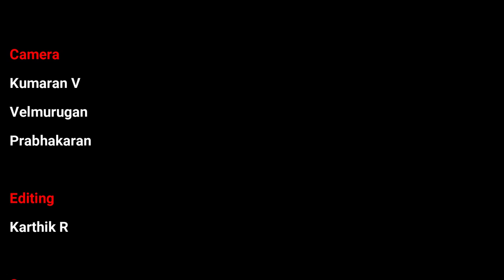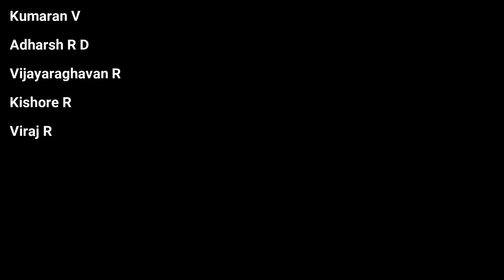Kartik Fine Arts' 48th Year Art Festival - Soundarya Chandrasekar | Bharatiya Vidya Bhavan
Vocal: Soundarya Chandrasekar
Violin: Akilesh Chandrasekar
Mridangam: Kaushik Sridhar